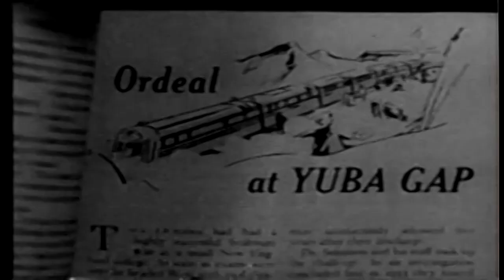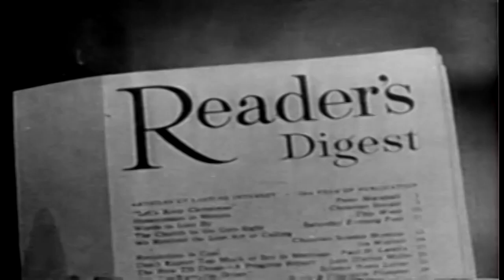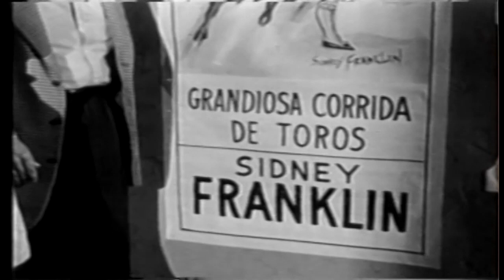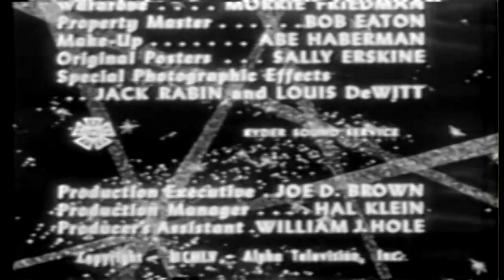TV Readers Digest 50s Drama Series Episode 9 of 10